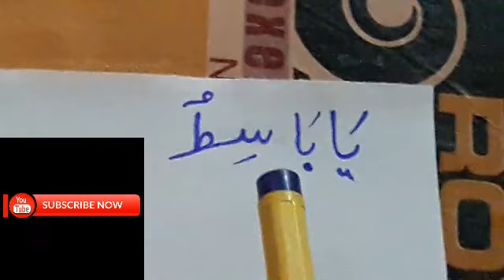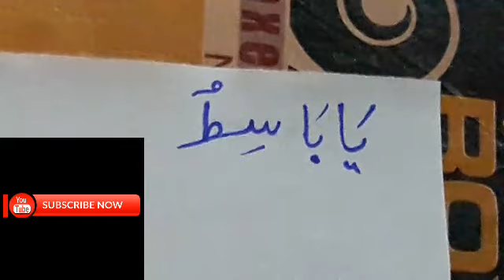Ameer Hone Ka Wazifa | Ameer Hone Ka Tarika | Dolat Pane Ka Amal | rohanidunya f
asalamaelykum.dosto aaj ki is video mai mai ap ko Ameer Hone Ka Wazifa |  Ameer Hone Ka Tarika | Dolat Pane Ka Amal | Wazifa For Dolat | rohanidunya for9 k bary mai ak intahae powerfull Wazifa share kya hy jes ka asar fore or talwar ki dhar ki tarha tez hy mery kamyab amliyat or taweezat or jenat hazrat pari or hamzad or jadu se mutalik nayab or azmuda elam hasel karne k leyai mery yotube chenill rohanidunya for9 ko zaror subscaribe karin or sath aany wali ghanti k neshan par all par calik kar deain ta k mere har new video sub se pehly ap ko mila kary dosto video pasand aae hoto like zaror karna allah hafiz